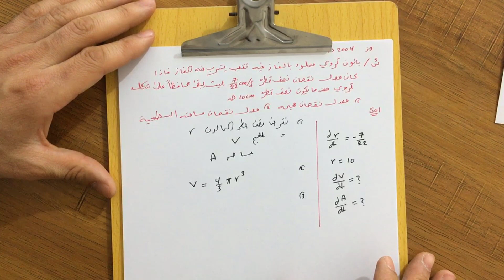الدرس 4: المعدلات الزمنية / الملاحظة الاولى /رعـــد ابراهيـــم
الجزء الثاني من الفصل الثالث ... هذا الجزء خاص بموضوع المعدلات المرتبطة بالزمن

عنوان الاستاذ / كركوك حي عدن